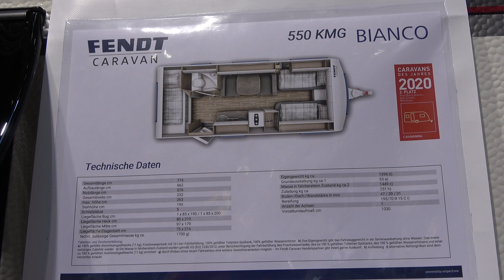FENDT BIANCO 550 caravan 2021